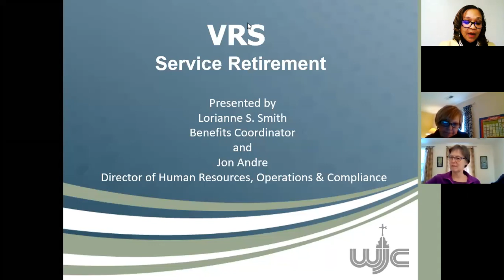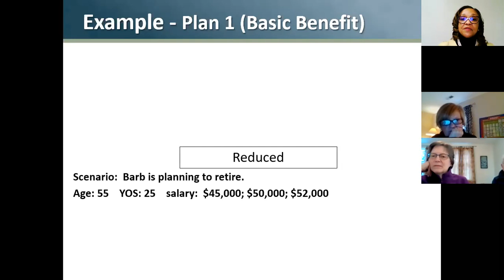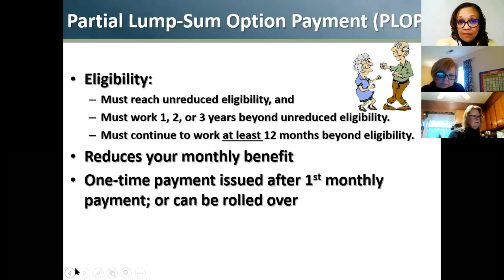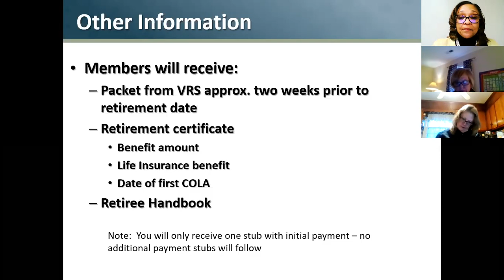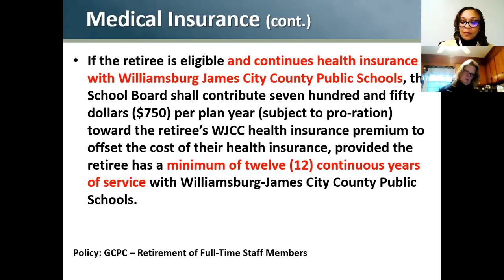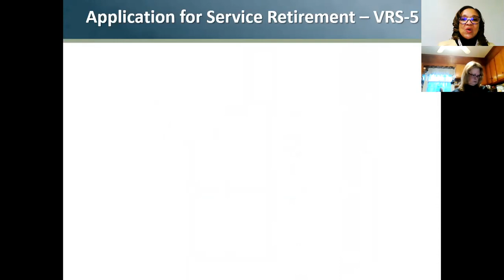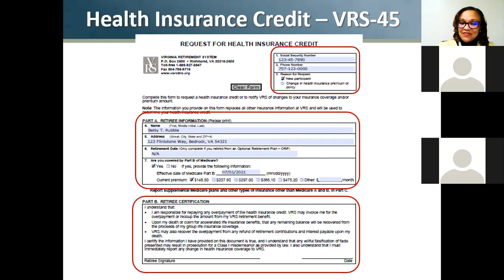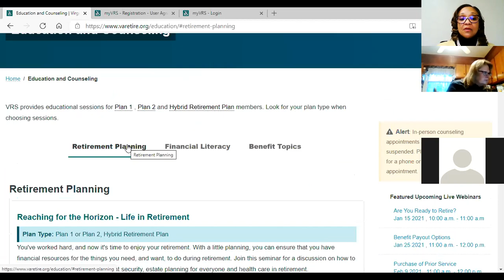2021 Retirement Seminar